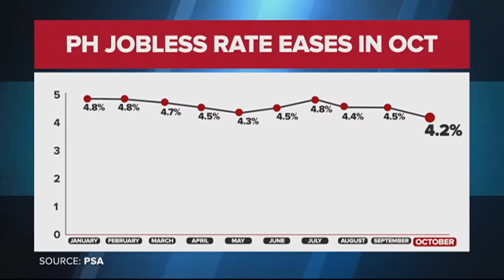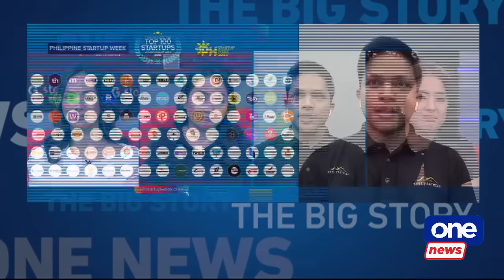TBS: Will SMNI lose its franchise? Surigao Rep. Johnny Pimentel weighs in. | DEC. 7, 2023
• AFP admits possible “failure of intelligence” in Marawi blast
• Detained SMNI anchors Badoy, Celiz go on hunger strike
• Gobi-Core PH Founding Partner Carlo Chen-Delantar talks about the developments in PH startup industry

More on TheBigStory with Gretchen Ho, Shawn Yao, and Regina Lay on CignalTV ch. 8 and 250